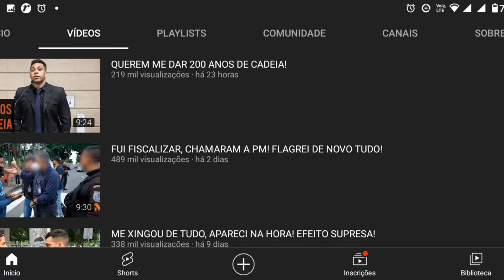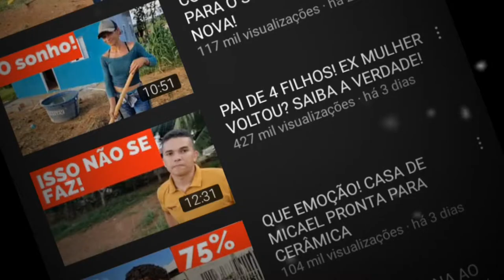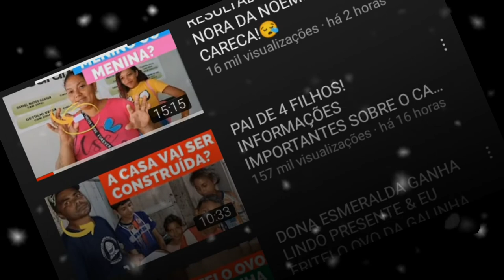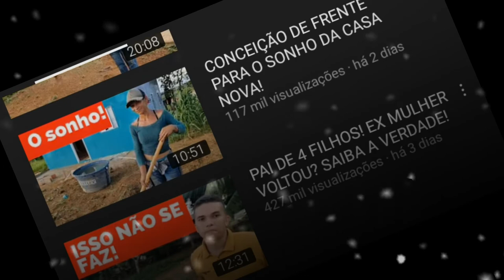pode perder monetização - entenda! [ Insanesagaz]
Oi no vídeo de hoje é sobre Elizeu Silva TV , por ele mostrar imagens de pessoas vulneráveis, ela pode perder monetização igual o Gabriel monteiro perdeu , entenda.